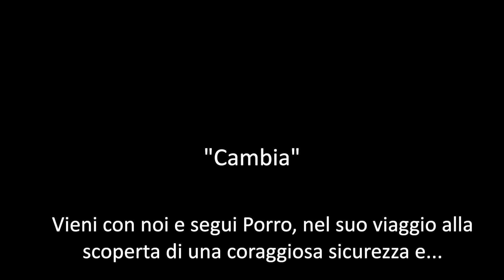Porro with English narration & Italian subtitles